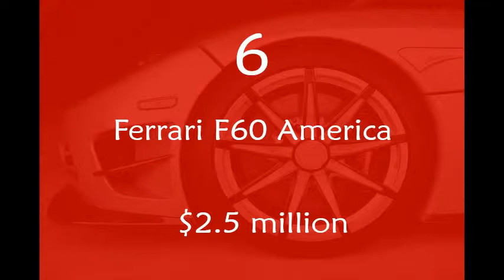Top 10 Most Expensive Cars In the World 2016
List of the most expensive cars in the world.